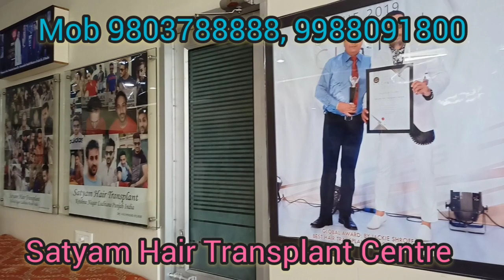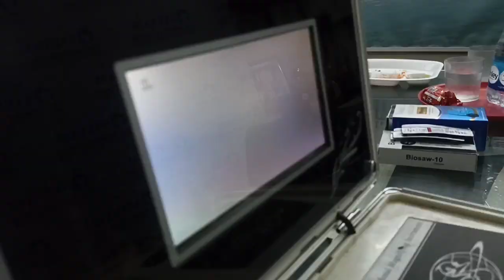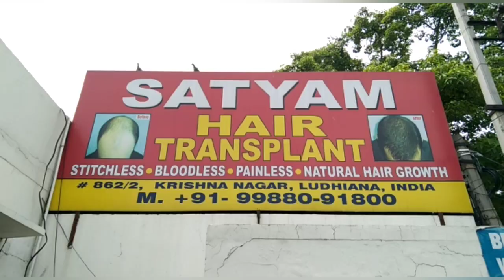कौन से बाल सिर पर उग सकते है Hair Transplant India Ludhiana | Hair Grafts, FUE Method | Dr K K Arora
Ludhiana is a metropolitan city and there is all medical facilities are available. The best clinic for hair transplants is Satyam Hair Transplants by Dr. K K Arora. Hair Transplant is the best option to get back your Young Look Back
Dr. Arora is an MBBS MS doctor with 14 years of experience in hair transplant with the latest technologies, artistic hairline customers got hair Transplants with good results
In this video, we see a Man Undergoing Hair Transplant Surgery &  Grafts Hair Transplant Procedure
Satyam Hair Transplant Centre
Address: 862/2 Krishna Nagar Near Aarti Chowk, Ludhiana, 141001, Punjab, India.

🤷‍♂choose. Satyam Hair Transplant India
✔ 14+ years of experience
✔ Written guarantee
✔Guaranteed Result
✔No stitches
✔No pain
✔No scar
✔Affordable prices
✔Experience doctors
3 Comments